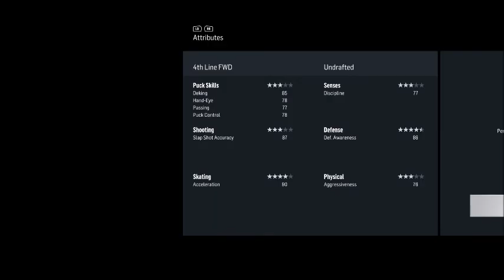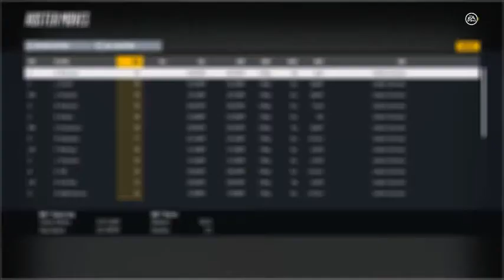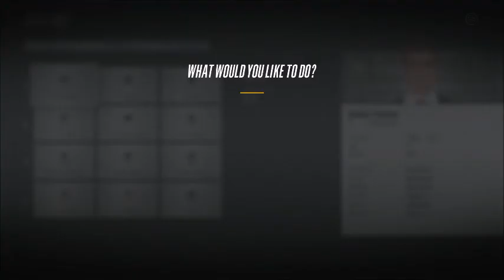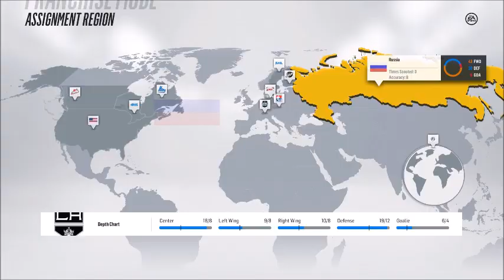NHL 18 LOS ANGELES KINGS FRANCHISE MODE EPISODE 14: YEAR 5 SIM + A LEGENDARY AHL SQUAD!